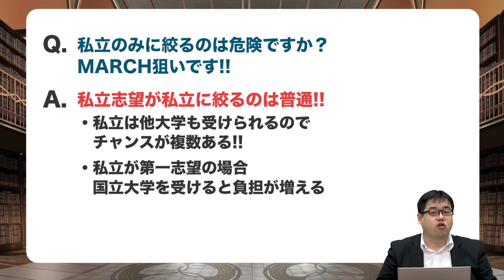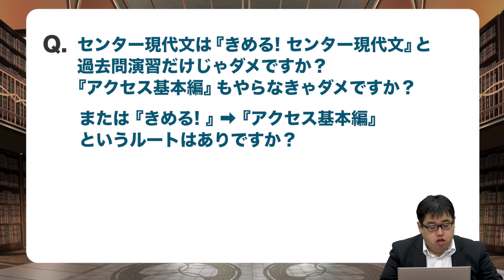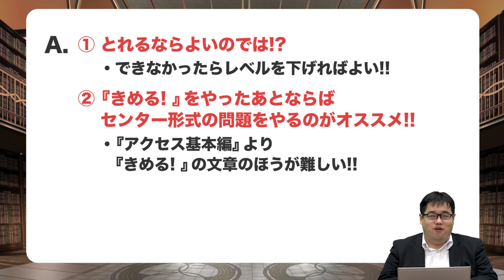【あなたの質問にドンドン答える!!】過去にやった参考書はいつ復習すればよいの？《一問一答》教えて中森先生!!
今回の質問は『過去にやった参考書はいつ復習すればよいの？』です!!